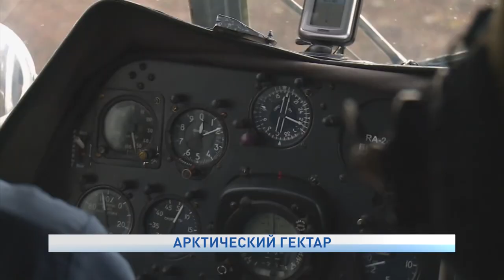АРКТИЧЕСКИЙ ГЕКТАР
Жители Ненецкого автономного округа могут бесплатно получить арктический гектар уже в августе этого года. В соответствии с федеральной программой, принятой по аналогии с дальневосточным гектаром, на сессии регионального парламента был принят региональный закон о территориях, которые можно использовать для выделения населению арктических гектарах.